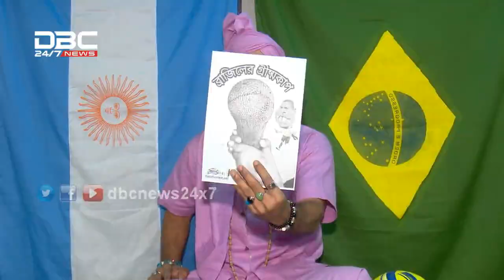ওয়ার্ল্ডকাপ বাবলস || world cup baubles || DBC NEWS 09/07/18